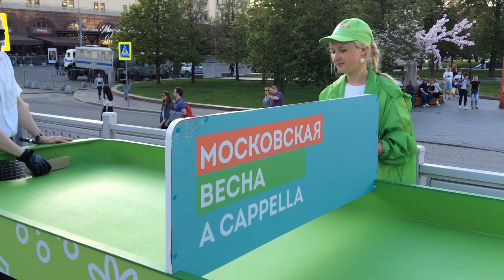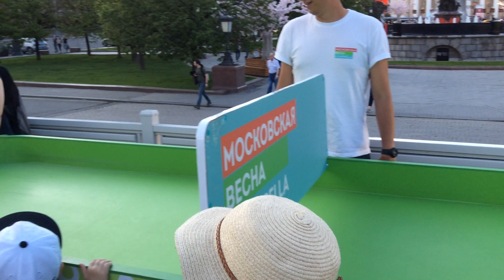Russian people's life- Polished blindfold game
SUBSCIRBE.